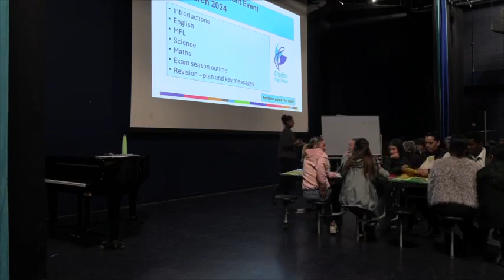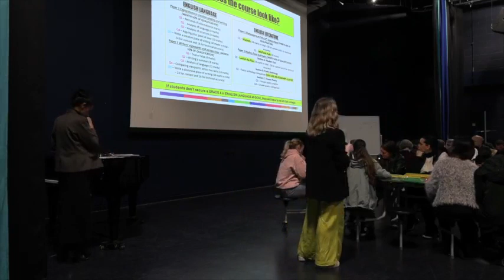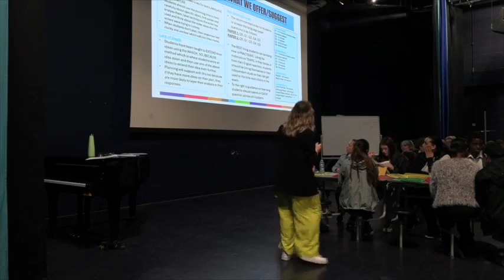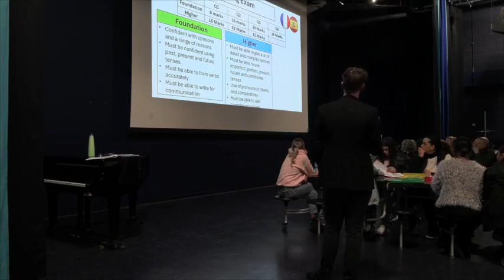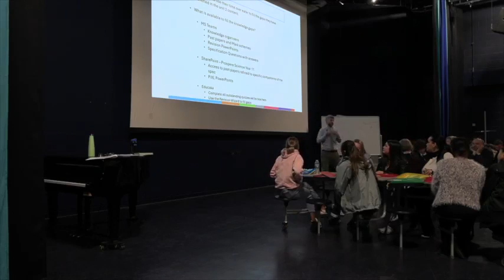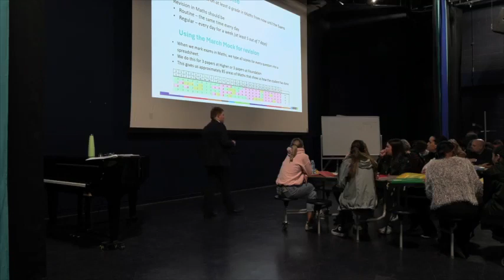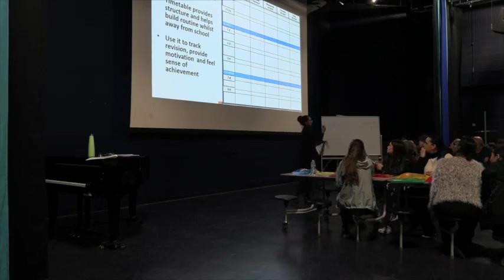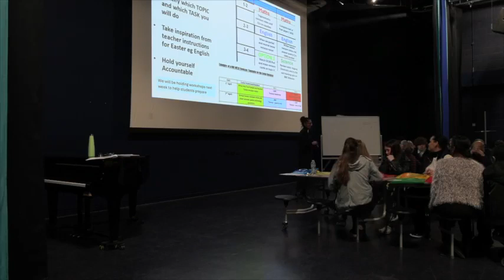How to help your child revise over Easter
Year 11 Parents Info Evening - Thursday 21st Mar 24